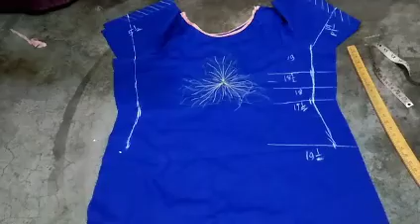Boat net kurti ki stitching (how to stitch boat neck kurti)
Hello guys,